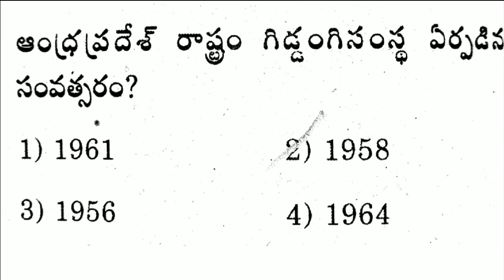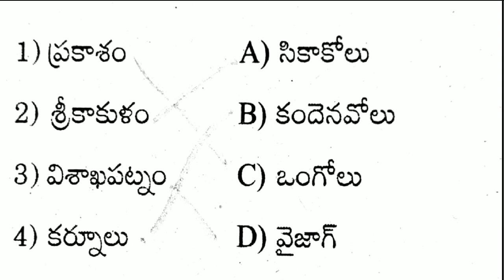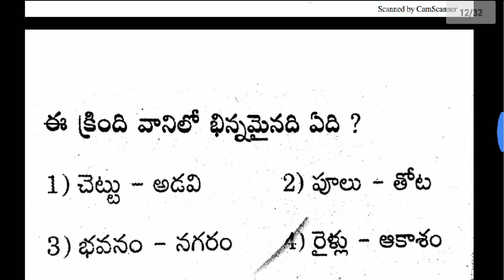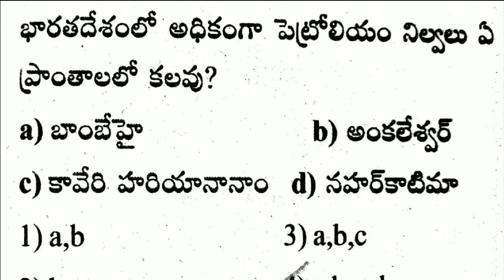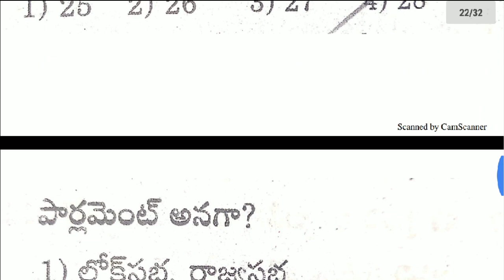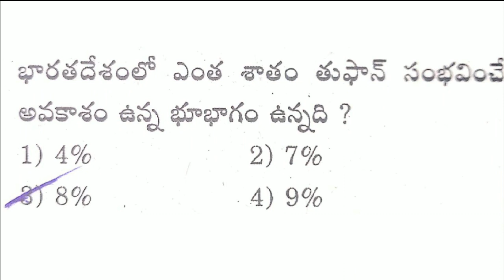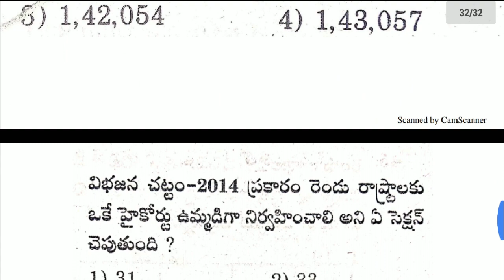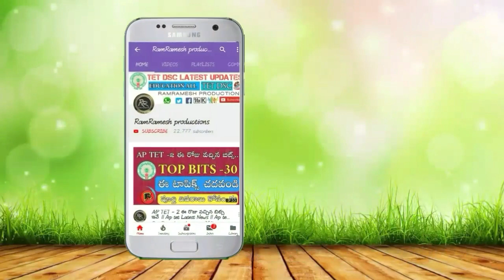AP Grama/Ward Sachivalayam Recruitment 2020 Model paper imp bits part-A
Ap grama sachivalaya Jobs class in Telugu
Ap grama sachivalaya Jobs imp Bits in Telugu
Ap grama sachivalaya jobs model Papers in Telugu